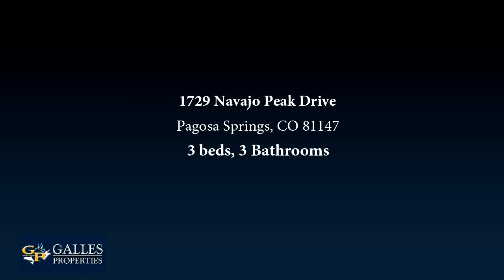Home for sale - 1729 Navajo Peak Drive, Pagosa Springs, CO 81147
Water. Views. Privacy. Welcome home to Navajo Peak Ranch. Located on 180 pristine acres at the base of the Continental Divide, this rare ranch offering is bordered on two sides by National Forest. With an amazing amount of water, the property boasts 2 stocked ponds plus 3 additional ponds that could be enlarged, creeks, numerous springs and water rights to support lush, irrigated meadows and what is truly a wildlife refuge.  The custom home offers amazing finishes, with a detached 2-car garage and bunk house. This rare property must be seen to be believed.

Bedrooms: 3
Bathrooms: 3
Square Feet: 2053
Price: $2,844,000

06/15/2019 10:52:01 am

Last modified: